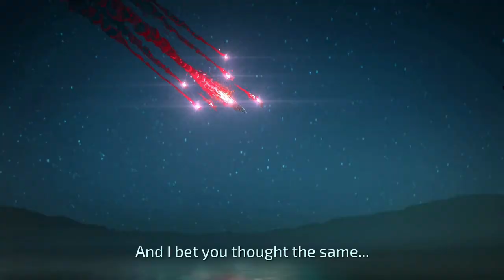CRACKDOWN 3 Walkthrough PART 1 - Terry "JAXON" Crews (PC GAMEPLAY)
From out of nowhere, a new enemy attacked. Major metropolitan areas were hit with a never-before-seen form of elemental warfare, plunged into darkness and chaos. In the aftermath, the Agency picked-up a hot lead – and now they'll stop at nothing to find the ones who knocked us down, to deliver a harsh dose of Justice... by any means necessary.

An island "paradise" in the grip of corporate psychopaths, gangsters and butchers, New Providence is home to the highly-secretive and exceedingly-sinister TerraNova. Built around the smoldering heart of a volcano only recently and mysteriously reignited, this mega-corp is exploiting every resource in the area – material and human – as they prepare for the next phase of their diabolical plan... and brace for the inevitable showdown with the Agency.